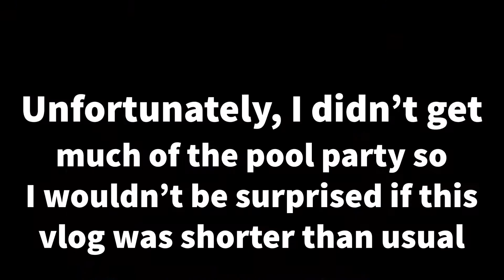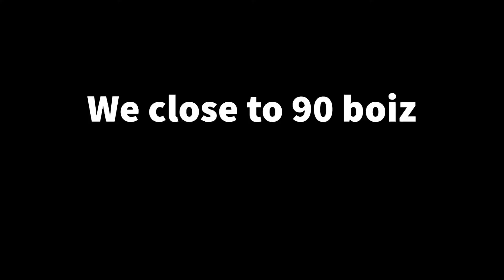AAAAHHHHHHHHHHHHHHH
Yeah Zach hosts a pool party

1-Mortals by Warriyo

2-Echoes by Domastic

3-Imaginary Friends by Lazslo